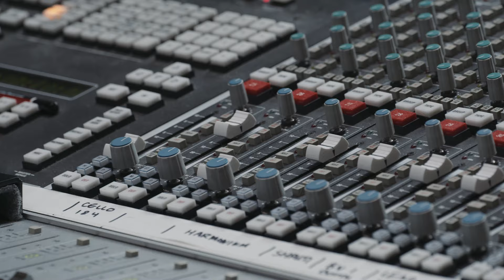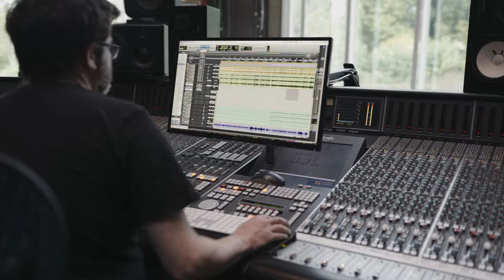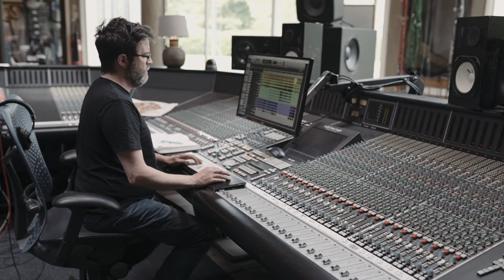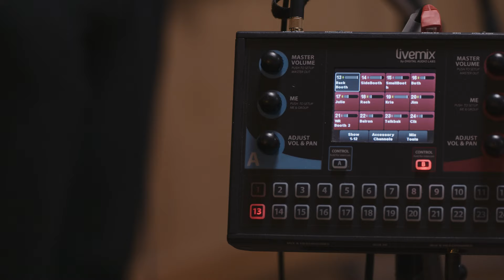THRIFT (Dig In, Dig In)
‘Thrift (Dig In, Dig In)’ from Spell Songs II: Let The Light In

Featuring Karine Polwart, Julie Fowlis, Seckou Keita, Kris Drever, Rachel Newton, Beth Porter, Jim Molyneux. Inspired by the creatures, art and language in the acclaimed The Lost Words and The Lost Spells books by renowned author Robert Macfarlane and award-winning artist Jackie Morris.

On the mountain ledge at the island edge ...

When I first read Rob’s spell, the line:
‘hardship is a limit not a failing’
leapt off the page. So too did the notion that Thrift ‘digs in’ to its marginal environment. I knew it was a refrain in the making. Thrift, as an idea, rather than a plant, has a very particular cultural resonance in Scotland. What presumably began with a need to manage limited resources carefully morphed into a stereotype of meanness. But thrift, as embodied in the bonnie, hardy wee sea pink, is much more life-affirming. It’s about persistence, resilience and not taking more than you need, an idea the recurs in Sekou’s Barn Owl. It’s about enough-ness.
Karine Polwart

THRIFT (DIG IN, DIG IN) – featuring Karine Polwart

On the mountain ledge
at the island edge,
dig in, dig in

Where the raven lifts
and the falcon shifts

High above the rockpool and the wrackline
High above the saltmarsh and the sand, you’re clinging on
Little Thrift, sing out your song

Where the machair clings
And the selkie sings

Under granite skies
Where the gannet flies

Seckou:
Ah kaa sing yé
Dankene yah muñio lé meta
Fo ka sing santo sing douma sing badala sing yeyeye yow

Ah Ka sing a sing sing iyé iyé iyé AAh sing yé

Thrift’s gift is, Thrift’s grace is
to thrive in harsh places

And show us hardship is a limit not a failing

Show us how to live in hope against the odds, you’re clinging on,
Oh little Thrift, sing out your song

High above the saltmarsh and the sand,
you’re clinging on

Translation from Mandinka:
Keep digging in
You are the strong believer, be patient
It's been a long wait
You are always hopeful
Keep digging in, up to the roof
Keep digging down, alongside the sea
You always go with hope

Filmed during the recording of Spell Songs II: Let The Light In at Real World Studios, 2021, featuring Robert Macfarlane, Jackie Morris,  Karine Polwart, Julie Fowlis, Seckou Keita, Kris Drever, Rachel Newton, Beth Porter, Jim Molyneux and Andy Bell of Hudson Records.

Filmed and edited by Simon Whitehead.